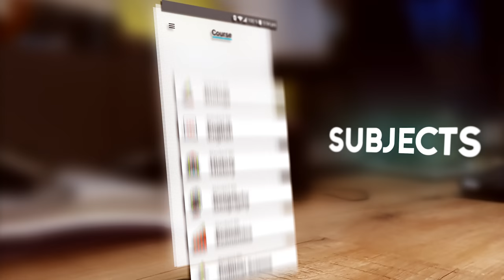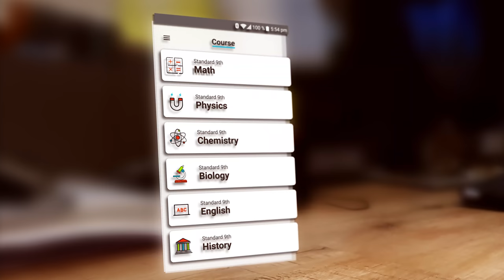Chapter 10 The Beggar English Supplementary Reader CBSE NCERT Class 9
This is a video for the tenth chapter (Chapter 10) of NCERT Class 9 Supplementary Reader in English Moments – The Beggar.

The video opens with an introduction. In the video, you will find details on the life and works of the author. A detailed explanation of the entire story with word meanings is covered in the video. Besides this you will find character sketches, title relevance and themes and message of the story.

to learn more about the chapter ‘The Beggar’ and Tutor Mate.

TheBeggar CBSE_English_Supplementary_Reader Class9_Chapter 10